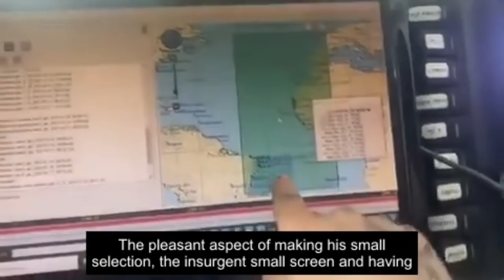Out of the Doldrums on the way home. Vendee Globe Report #53 general, Week 10 recap, Clarisse Boris.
The current edition of the Vendee Globe is coming to a close as the lead boats break out of the doldrums and power up towards home.